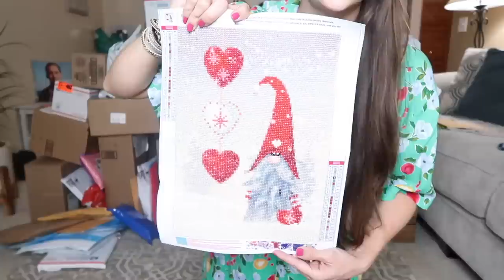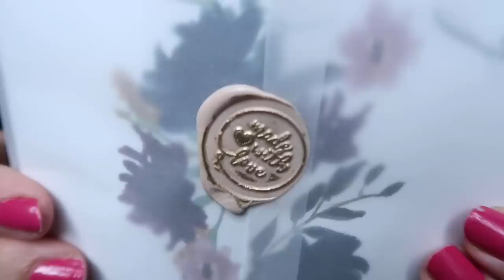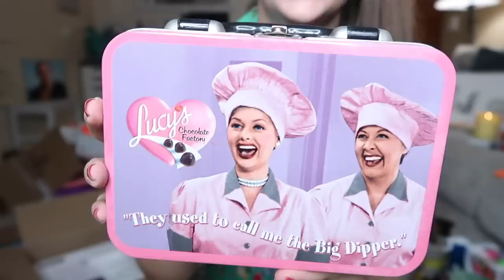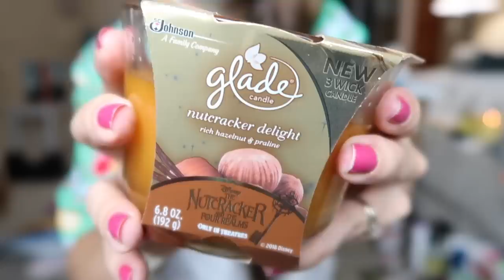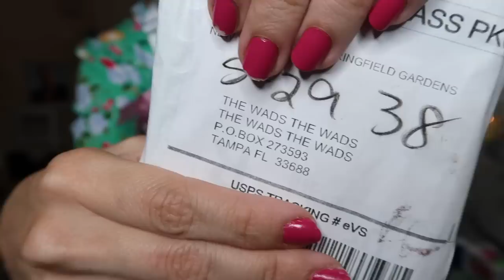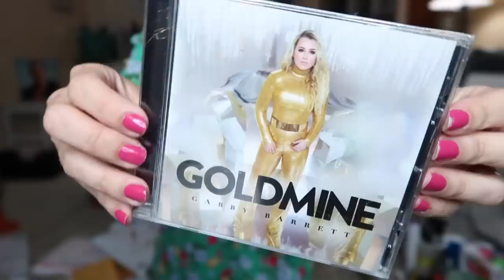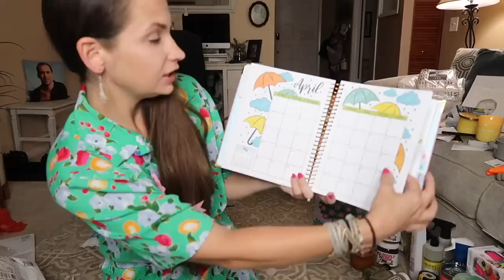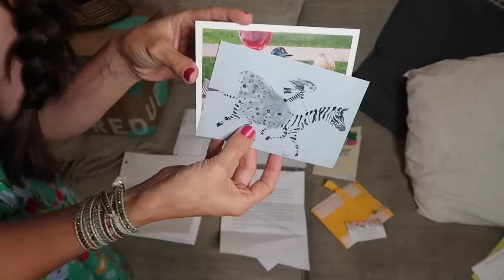Happy Birthday To Me! P.O. Box Unboxing! Thank You For Your Constant Love & Friendship!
It's my birthday!!  SO I thought it would be the perfect time to open up all of the mail that you guys have sent me over the past several months!  Thank you so much for all of your love and friendship!  I hope you enjoy watching me open all of the love you have sent my way!

Best,
  Kim!